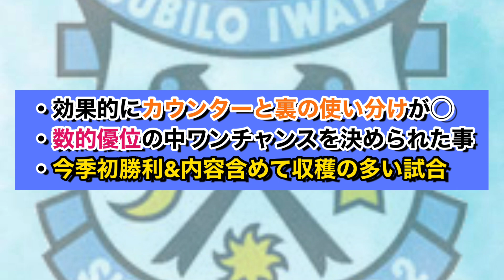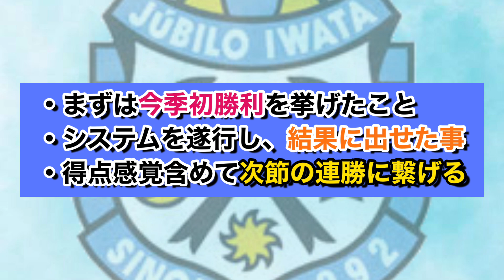【衝撃】昇格組の対戦は磐田の完勝!!守護神 上福元は意見の分かれる退場に…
【2022 戦力分析】

今回はJ1第3節 京都サンガF.C.vsジュビロ磐田のレビューについて紹介させていただきました！

2022年のSHOTIMEにも要注目🔥🔥

明日からも様々なＪリーグニュースを取り上げて行きたいと思うので、やって欲しい企画やチームなどがあればコメントお待ちしています！